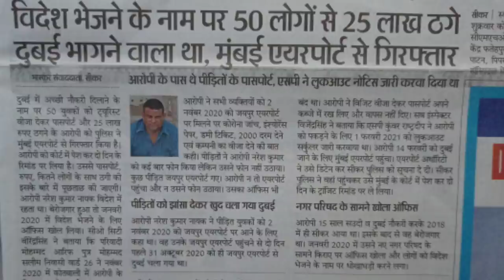In the name of two thousand darum salary in Dubai job, Rajasthan Sikar was cheated by fifty people.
IFSC CODE-SBIN0031123
GOOGLE PAY NO.9414503812
PAYTM NO.9414503812
PHONE PAY NO.9414503812
CALL TIME-10AM-5PM
SUNDAY CLOSED

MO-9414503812